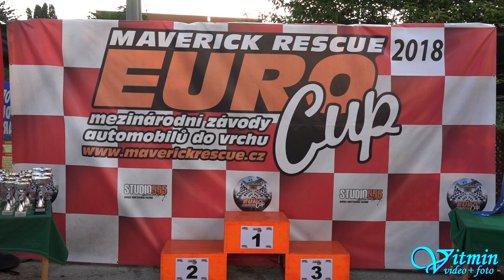Škoda Rapid - Lukáš Krupica - 20. Slovácký kopec - Násedlovice 2018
Lukáš Krupica po oba dva víkendové závody premiérového 20. Slováckého kopce v Násedlovicích zvítězil ve třídě HA1 1300 na voze Škoda Rapid.